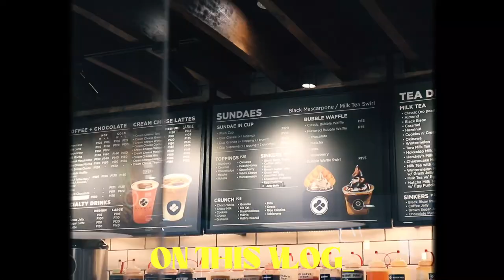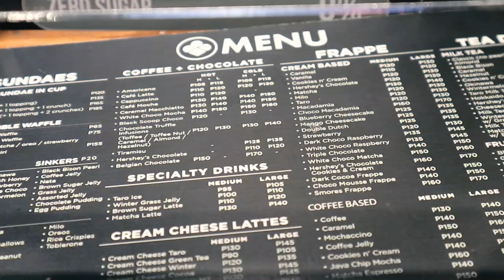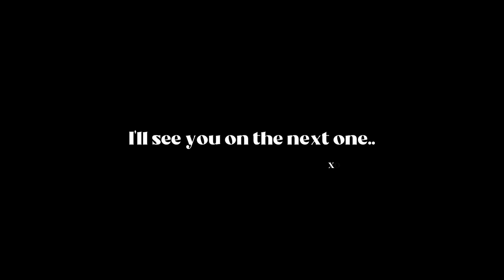VLOG ✿ Catching up with childhood friends + Housewarming Party! 👭🏻🏡 | Sittie Saheda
It's been a rough few days for me, but this video reminds me of how blessed I am regardless. Wherever you are, I hope you know it gets better. Keep on sailing! I'm rooting for you :)